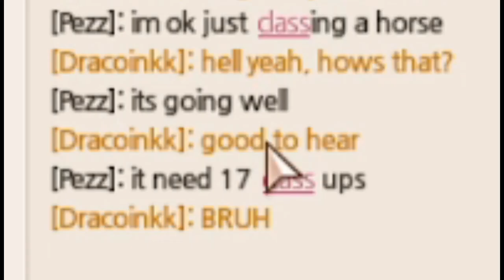│Alicia Online │ - Breeding Commentary [with voice] - Curse of grade 7s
bro where my ao luck go T-T You guys been lucky latey?

-=Info=-